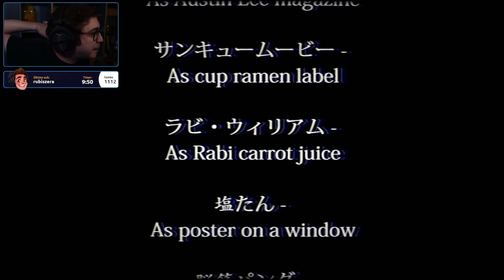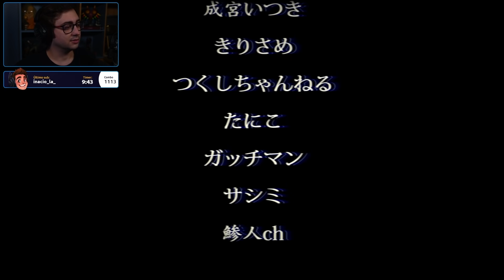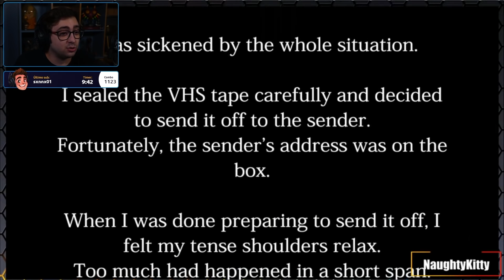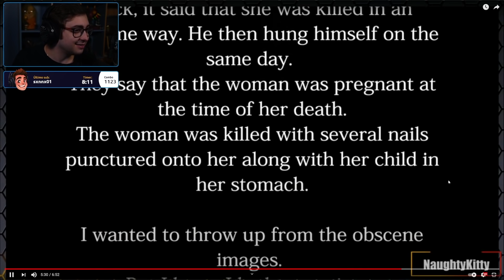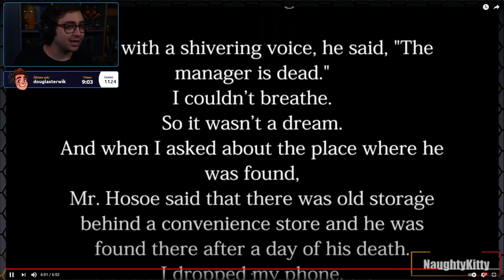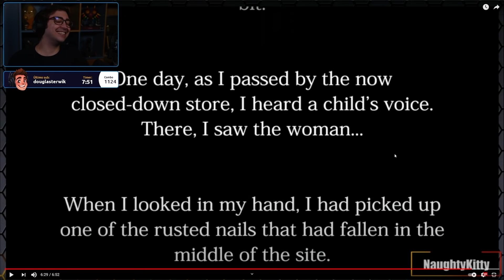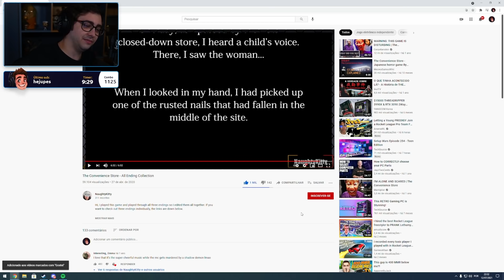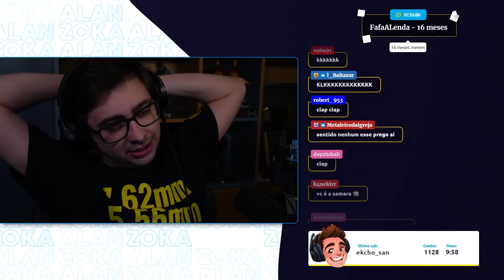alanzoka jogando The Convenience Store, jogo de terror